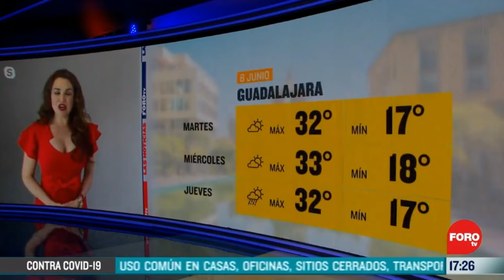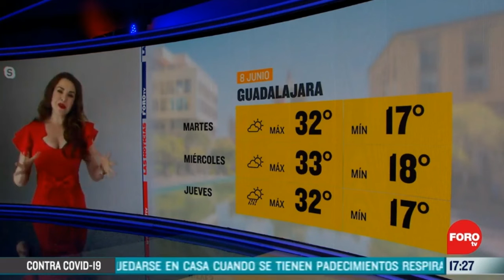Mayte carranco 2020 06 08